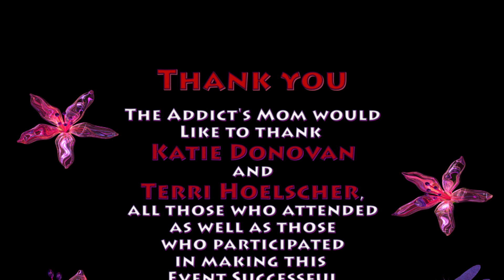The Addict's Mom "TAM It!" #2 with Katie Donovan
After experiencing the addiction journey with her daughter, Katie Donovan left her marketing career, in order to focus on her family's recovery. She has since dedicated her life to those that are affected by substance use disorder; coaching families through the chaos of their loved ones addiction. Katie is also a sought out expert for stigma reduction training to law enforcement, first responders, hospitals and workplace wellness. She is a family, life and relationship coach, speaker and writer, with a passion for empowering women. She has been interviewed on ABC, NBC, Fox Sports and featured in Time and Money Magazine cover stories. Katie’s award winning blog reached over a million views and seen in 146 countries within 30 days of its inception and has been syndicated in over 30 publications, including USA Today and Babble by Disney.
Listen in as she talks to our members about navigating the holidays.